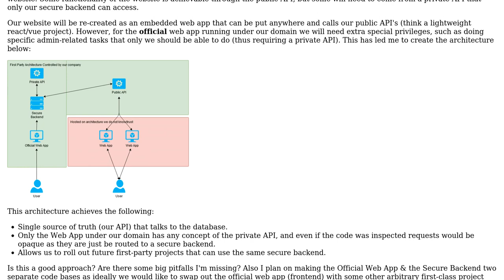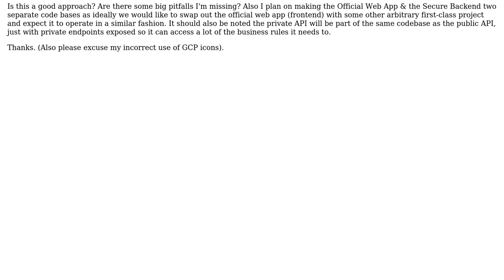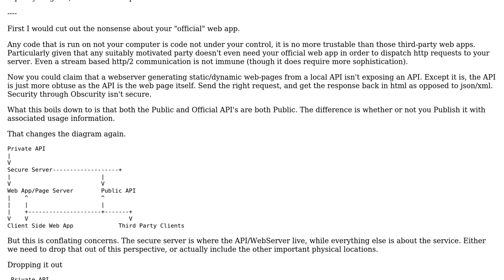Architecting multiple codebases calling our public API + private API for first-party applications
Software Engineering: Architecting multiple codebases calling our public API + private API for first-party applications

With thanks & praise to God, and with thanks to the many people who have made this project possible! You are responsible for your own actions.